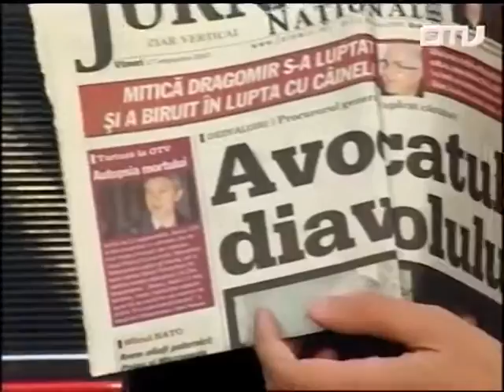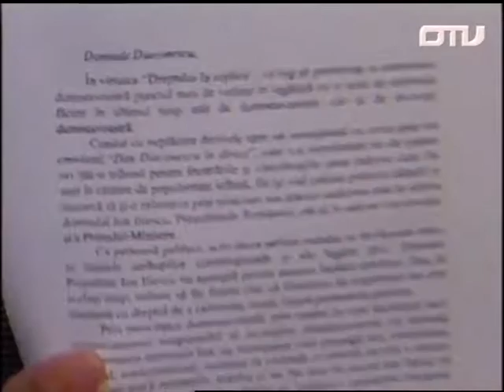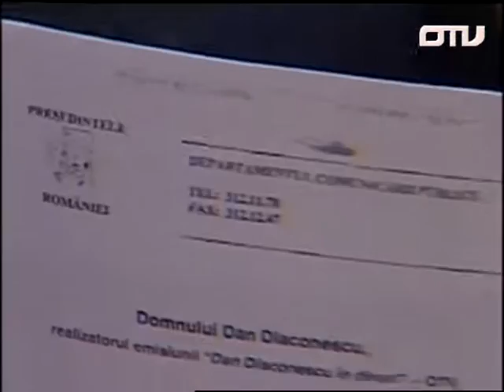Dan Diaconescu: Jos labele de pe Televiziunea Poporului. OTV, 15 septembrie 2008 (4)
Hands off from People Television! The man with the longest TV shows from The World , journalist and TV showman 's Romanian , Dan Diaconescu , the man who built a political party on television , PP - DD, is closed by the National Anticorruption Department , using a trick Folder , from March 4, 2015 ! Help!

Jos mâinile de pe Televiziunea Poporului! Omul cu cele mai lungi emisiuni TV din Lume, ziaristul și showman-ul TV român, Dan Diaconescu, omul care construise un partid politic la televizor, PP-DD, este închis de Directia Natională Anticoruptie, cu un Dosar Trucat, începând cu 4 martie 2015! Ajutor!